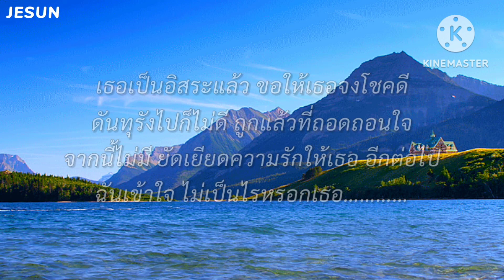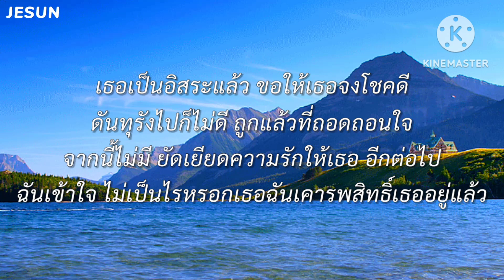คืนสิทธิ์ - บุ๊ค ศุภกาญจน์ [เนื้อเพลง]